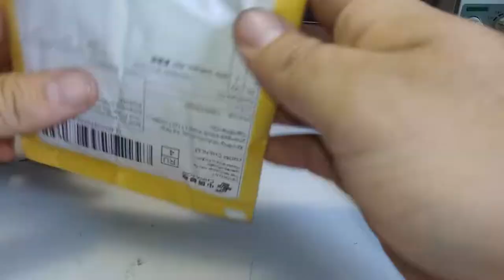Посылки с Aliexpress LeEco Coolpad Cool1 замена аккумулятора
Доброго времен суток . в этом видео я покажу вам распаковку двух посылок с сайта aliexpress  в которых будут 2 аккумулятора от телефонов . один из аккумуляторов LeEco Coolpad Cool1
Так же мы заменим аккумулятор LeEco Coolpad Cool1 прямо в этом видео